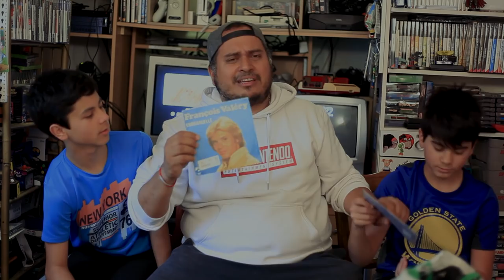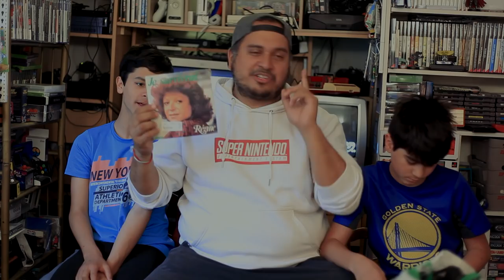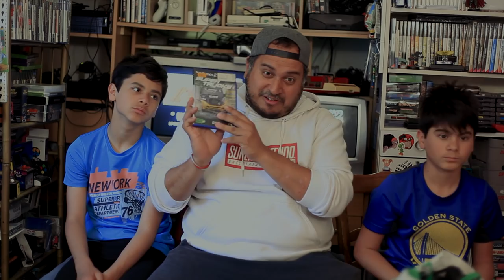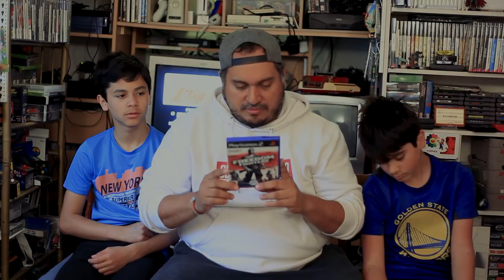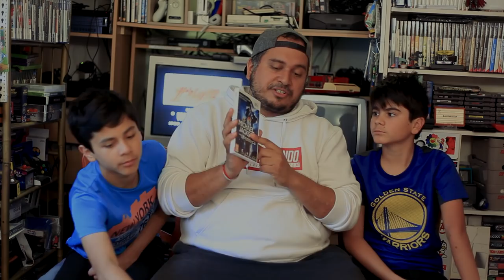(EP76) Achats & Dons Ajaccio Mai 2019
Episode 76 : lors d'un week-end à Ajaccio, nous avons eu le plaisir de participer à un atelier rétrogaming, jouer à en co-op en VR à la Corsica Arena, faire un petit vide grenier, et plein de rencontres et retrouvailles sympas. Faisons un petit bilan de tout ce que nosu avons ramené ... en terme de quantité c'est énorme, même si la qualité est pas toujorus au rendez-vous, mais qu'importe ...